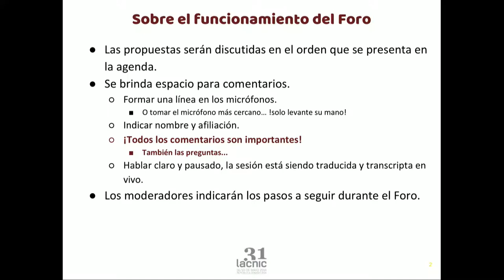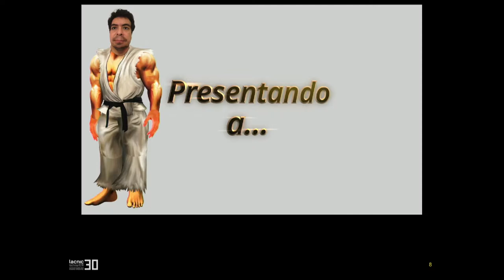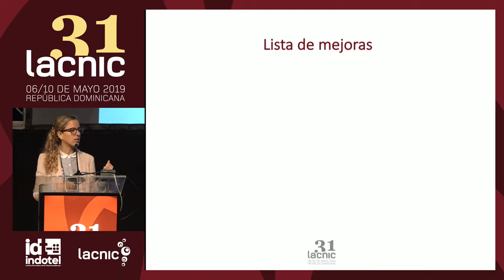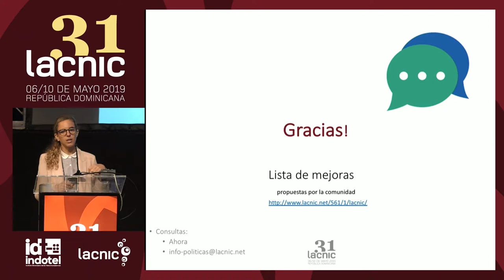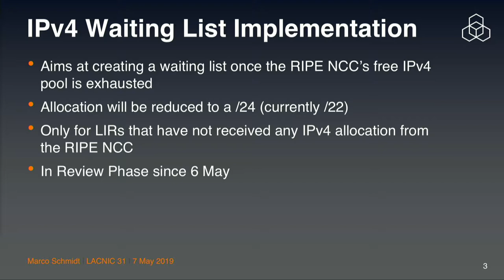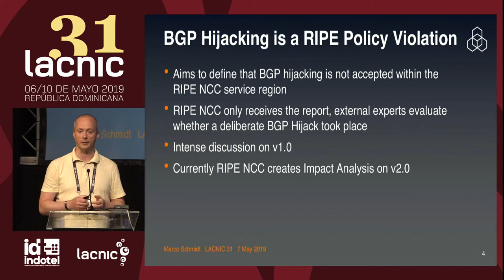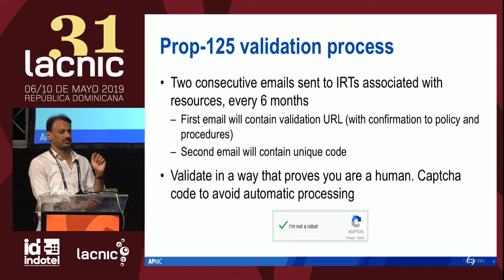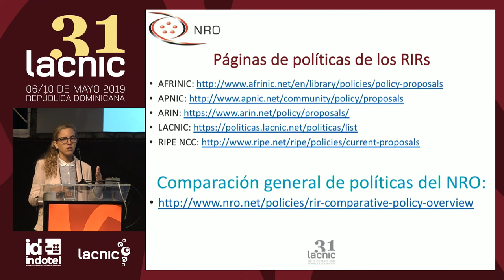Foro público de políticas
• Apertura y presentación de la agenda del Foro de Políticas
• Mejoras de Políticas 2019
• Políticas en otros RIRs